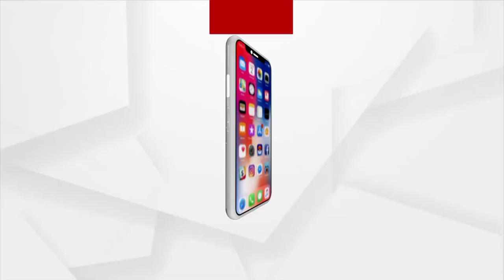ହାତକୁ ହାତ ମିଶି ସବୁଜିମା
ଆଗ ଗଛ ଓ ବାକି ସବୁ ପଛ । ଏହି କଥାକୁ ମନ୍ତ୍ର କରି ବୃକ୍ଷରୋପଣ କାମରେ ମାତିଛନ୍ତି ସୁବର୍ଣ୍ଣପୁର ଜିଲ୍ଲା ଉଲୁଣ୍ଡା ବ୍ଲକ ଲଙ୍କାବାହାଲ ଗାଁର କିଛି ଯୁବକ । ଗାଁର ଜଣେ ଯୁବକ ସାଇରାମ ମିଶ୍ରଙ୍କ ନେତୃତ୍ୱରେ ସ୍ବେଛାରେ ଶ୍ରମଦାନ କରି ଯୁବକ ମାନେ ମହାନଦୀ ପଠାରେ ବନୀକରଣ କରି ସାଉଣ୍ଟିଛନ୍ତି ପ୍ରଶଂସା ।